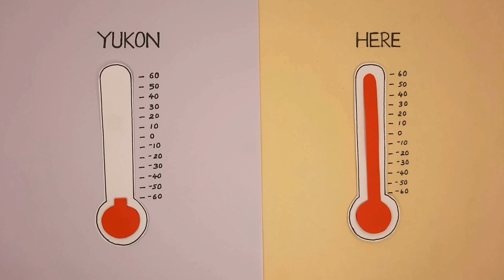Why Do Ducks Migrate?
Why do ducks migrate? How do they navigate their migration routes?

Feed the Ducks at: live.dashducks.tv